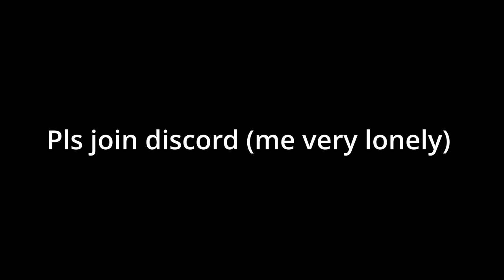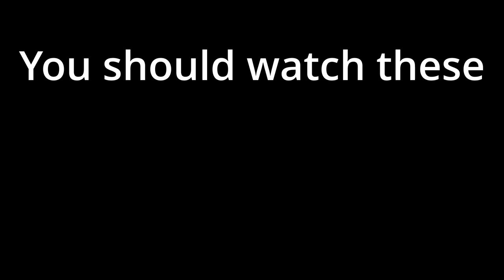New Magic Wand | Gorilla Tag Montage